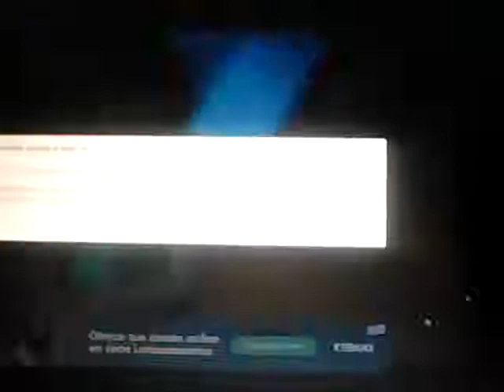Veloz Mente Nivel 3 S1 E27 Discovery Kids Latino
Discovery Kids Latino Fans